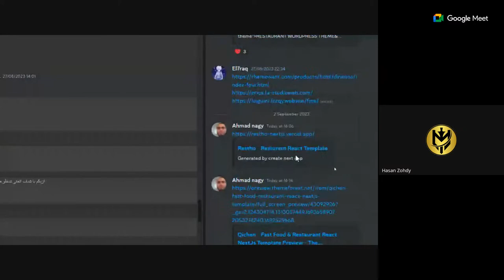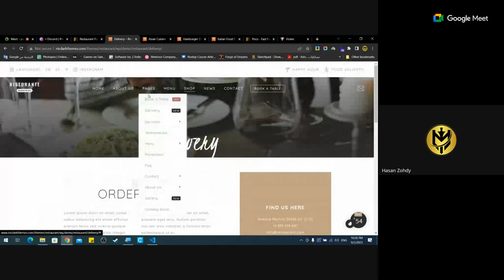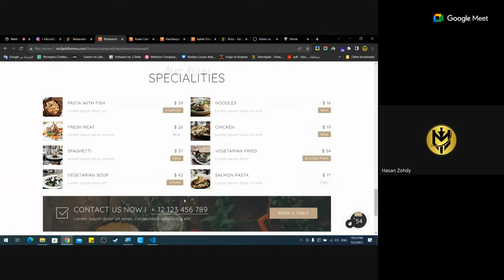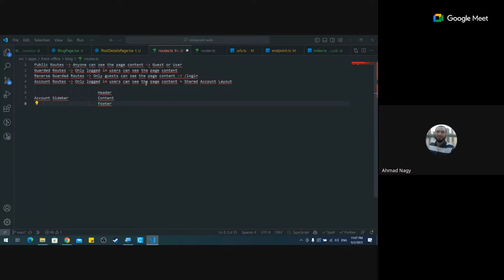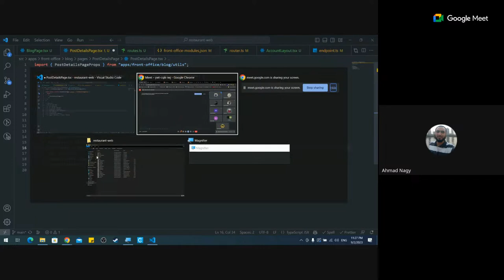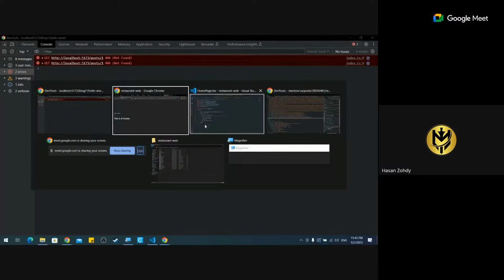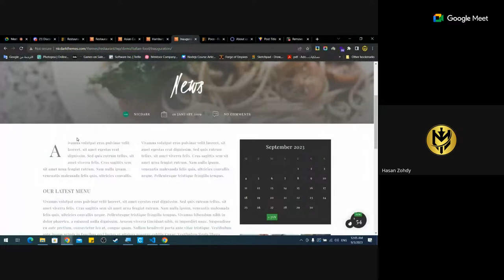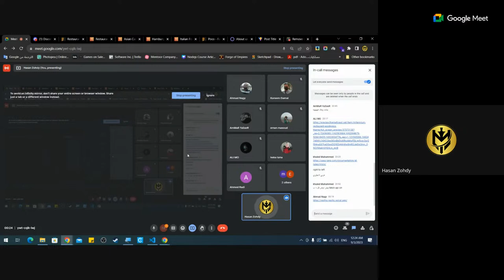Restaurant App Session 3: Project Structure and More